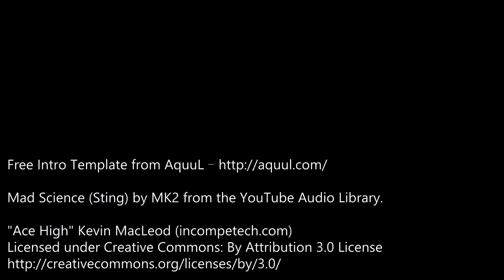[Closed] Warframe: 75 Platinum & Nezha giveaway Now we are Official Fansite of Warframe!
Thanks to all my viewers, my channel has been added to the Warframe Community Resources Page recently. To celebrate that, I'm going to do a 75 Platinum giveaway for PC this weekend (26th March 2016).

As Easter is coming, I will also add a Nezha set to the giveaway pool.

The winner will be announced in my next Warframe video this Sunday.